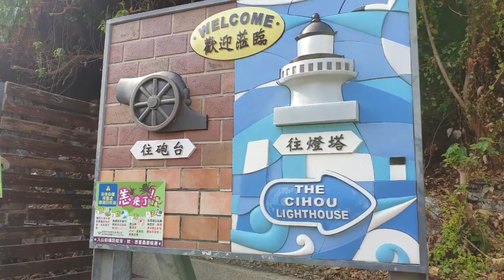Taiwan : Kaohsiung - Qijin Island [KPOP : BAECHIGI - SHOWER OF TEARS]